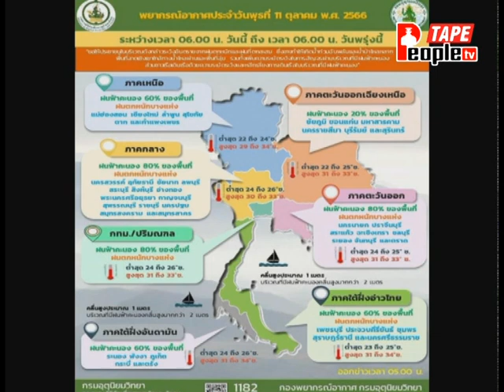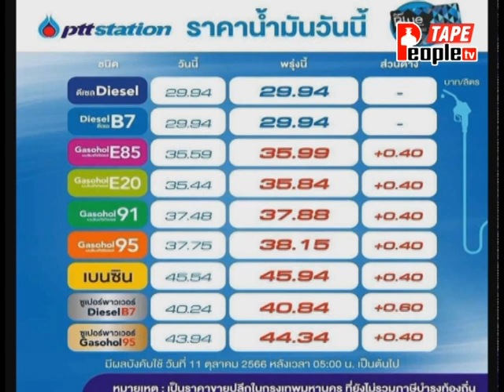People TV | ปลดทุกข์เพิ่มสุขเบรก1 | 11-10-2566